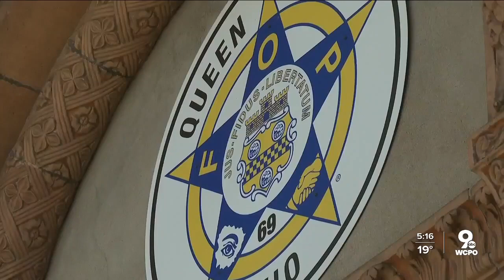Chief: Cincinnati PD operating with a deficit of nearly 70 sworn officers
Chief Eliot Isaac said nearly 20% of his department is eligible for retirement, and the union president believes the current political climate has more officers retiring younger.